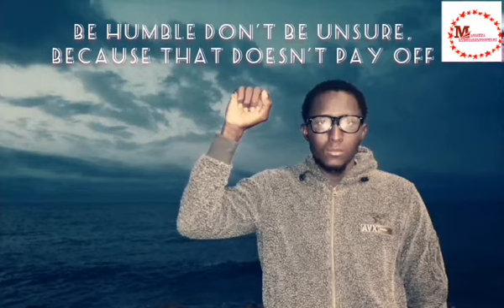(Motivated)mandinka poem with English lyrics. (ߝߊ߲ߞߊ߬)